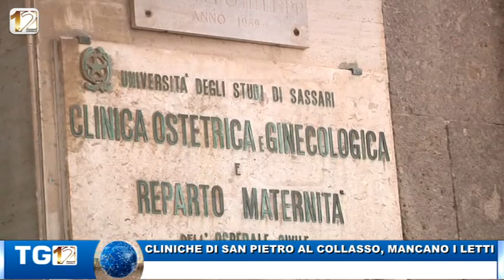CLINICHE DI SAN PIETRO AL COLLASSO MANCANO I LETTI